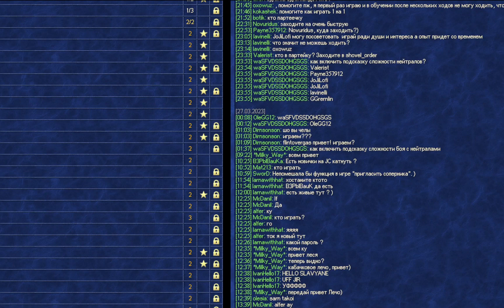ГЕРОИ МЕЧА И МАГИИ 3 / АРЕНА / ARMAG VS XGAMER / FAST ARENA / ПЕРВАЯ ИГРА